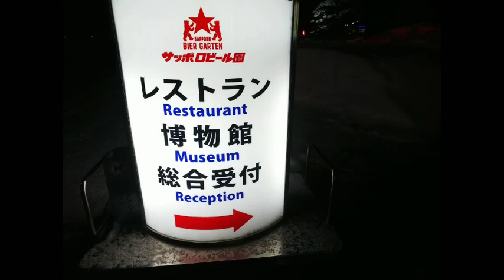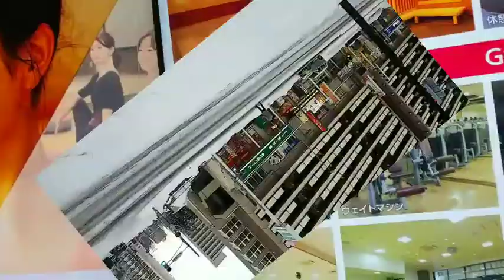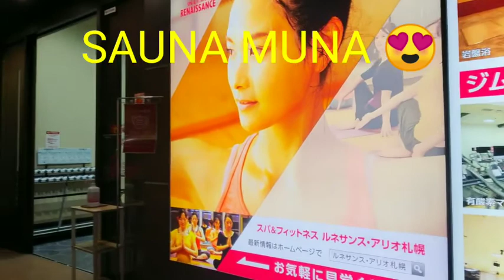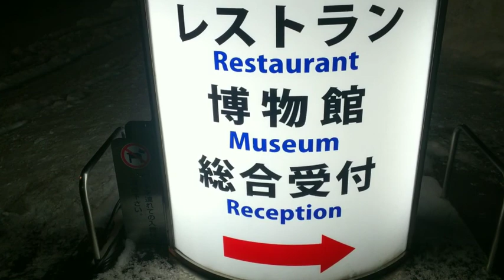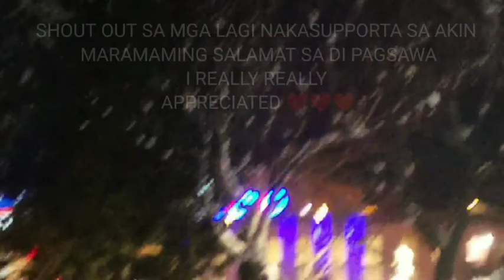TOUR KO KAYO SA SAPPORO BEER GARTEN HOKKAIDO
FILIPINA LIVING JAPAN